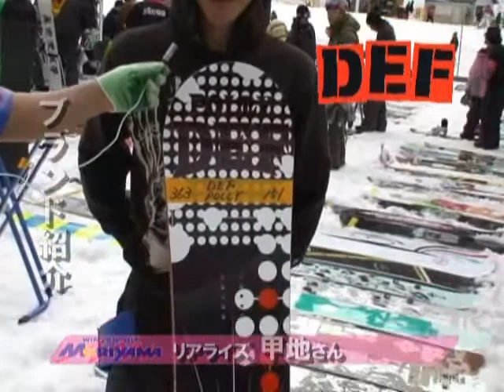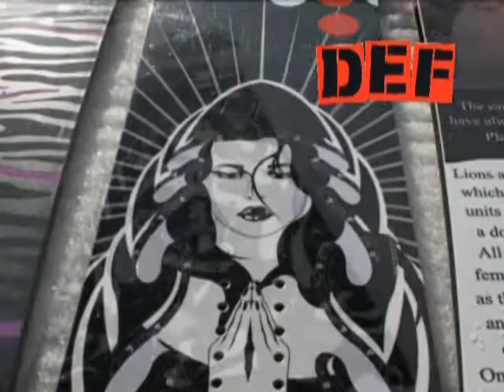08/09 モリスポ試乗会「DEF」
0809モリスポ試乗会
「ＤＥＦ」
メーカー商品説明